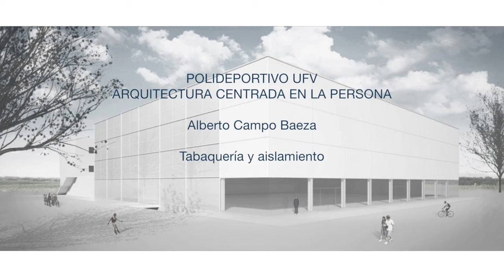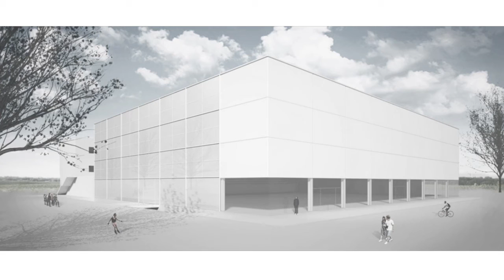Tabiquería y aislamiento